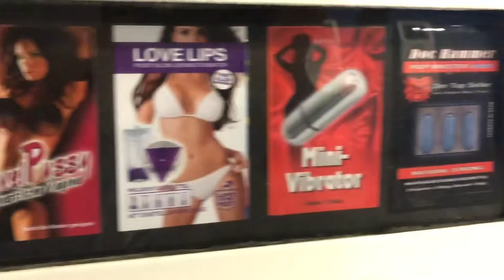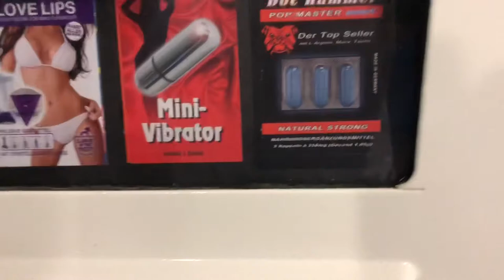Flying with Icarus- Episode 9- CSD Saarbrücken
Auf unserer Golden Showers Tour machen wir in dieser Episode Halt im wunderschönen Saarbrücken ❤️